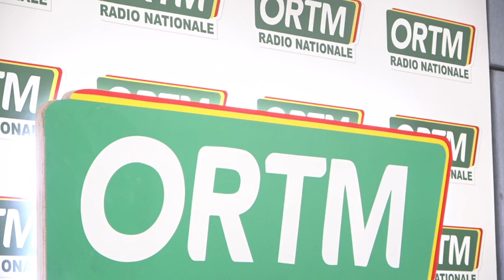Edition de 13h du 09 mars 2023 du journal parlé de la radio nationale